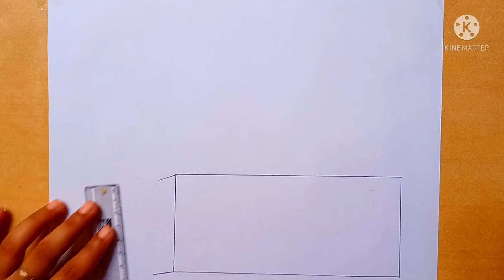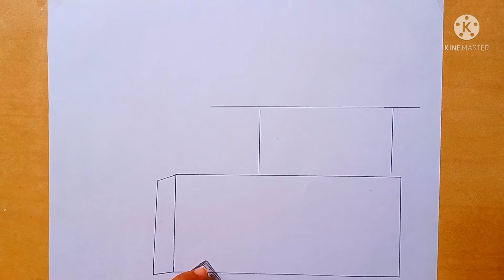How to draw a house